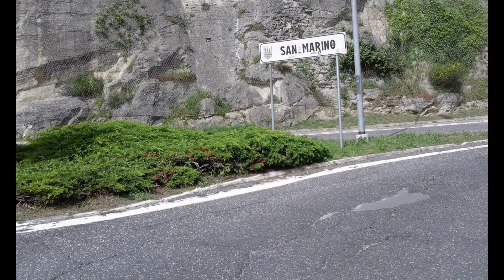TOSCANA INTRUDER TÚRA II/11